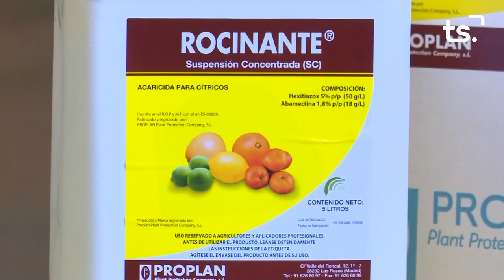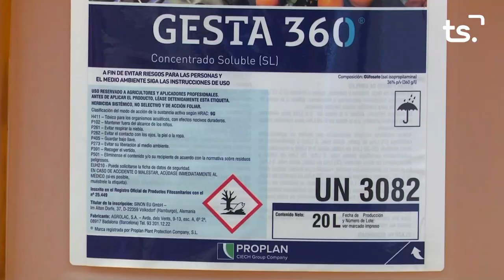MAGAZIN TS DIMARTS-I CICLE HISTORIA MEDIEVAL, GRUP HARCA - 2022-11-22